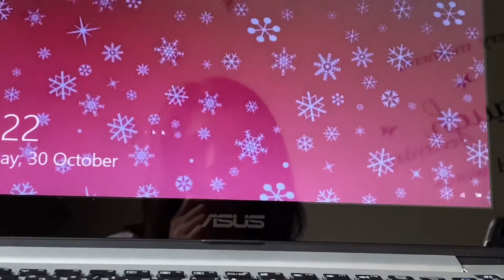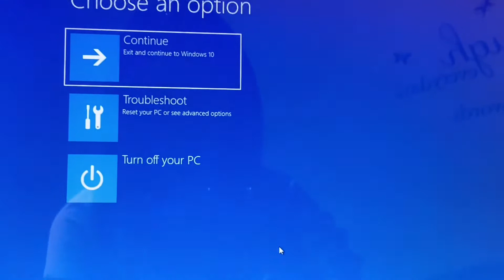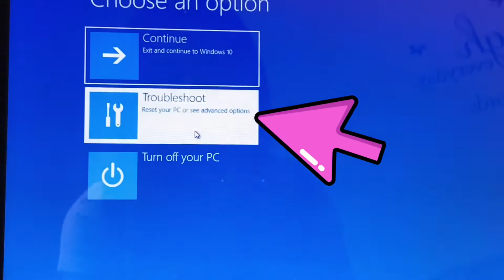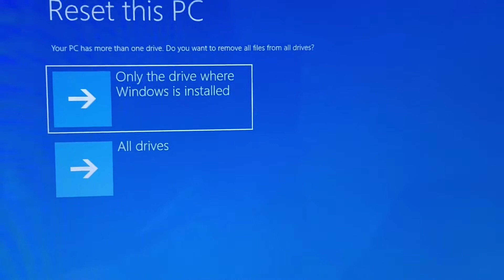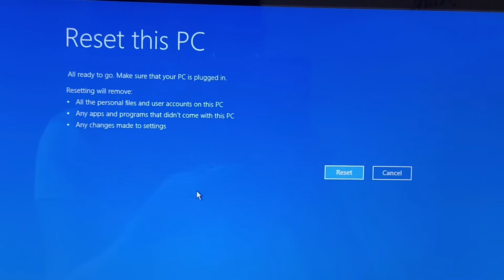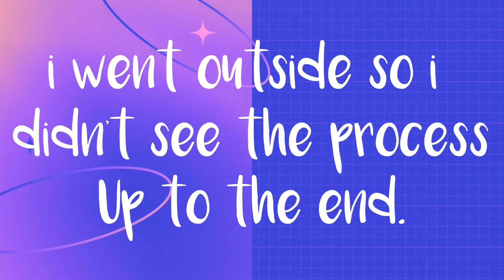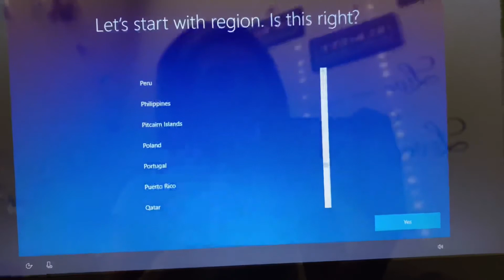How to Reset or Delete All files on your Asus Laptop💻|Step by Step Procedure.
Here’s the video how to Reset your Asus Laptop.God Bless Us All🙏